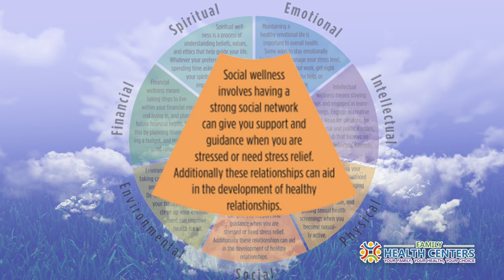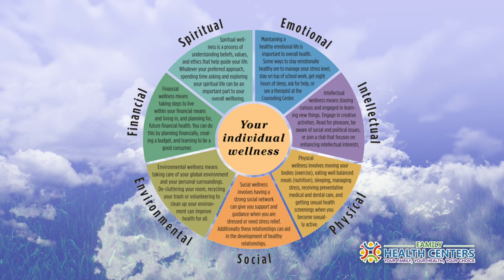Family Health Centers of Northern Central Washington; Okanogan County III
Family Health Centers & RKD Productions: Part III
RKD Productions got the chance to collaborate with FamilyHealthCenters, providers, staff, patients and their Community. Robert & RKD Productions loves the partnerships and clients, that we meet... BUT, when we get a chance to work with SmallCommunities in the better good and Health for individuals; it makes us proud of the work we do.
RKD Productions is more than just a Photography, Videography, AerialPhotography, and AerialVideography -- It is more than just RobertKDunmead documenting his Travel experiences and Collaborations. RKD Productions is the evolution, story and lifestyle of Robert K Dunmead; the networking and encounters he has and is blessed to journey out on. With Family, Friends, Influencers, small & local businesses, Entrepreneurs, events, Engagements and Weddings.
While it is important for Robert & RKD to promote the SmallBusiness; homebased as LocalBusiness in Spokane, Washington, we want our followers to experience the progression of a single person growing a business. Hopefully to Inspire and Motivate more people to go after what makes them Happy!
There are so many people who try and fail, going after thier passions. What most of them don't realize, is that when its the start of what is meant to be, there are no easy paths that go without obstacle. Pushing through that time is the result of Dedication, Motivation and Persaverance and will only lead to Success and Happiness!
All songs have been given permission of use, copyrights are owned by RKD Prouctions & Robert K Dunmead, and/or been obtained & company. All footage & photos have been created and produced by Robert K Dunmead & RKD Productions, whom have the rights, ownership, of said footage, photos, videos and content. Any recording, photos, or purgery of any kind will result in a lawsuit, with the outcome of up to $50,000 owed to RKD Productions.
If you would like to Follow RKDProductions on our other SocialMedia platform you can follow this link;